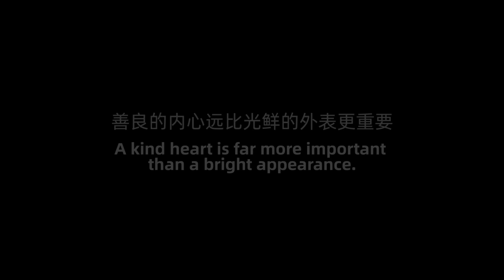Ragpicker Is Scolded for Bumping a Girl Unintentionally | Social Experiment “你算什么东西”看到拾荒老人被当街羞辱，路人怒了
When an old garbage picker gets humiliated in public because he bumps someone unintentionally, how will passers-by respond to this situation?

当一位拾荒老人因为不小心碰到别人而被当街辱骂，看到这一幕的路人会怎么做呢？善良的内心远比光鲜的外表更重要。